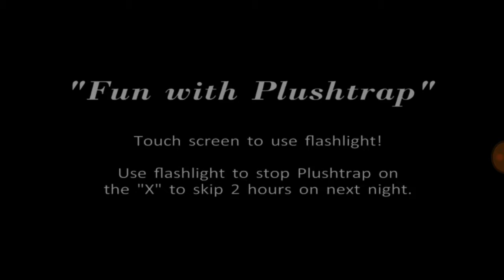Fnaf ep 1 The queen of fnaf is here